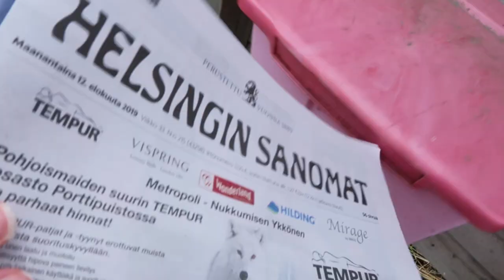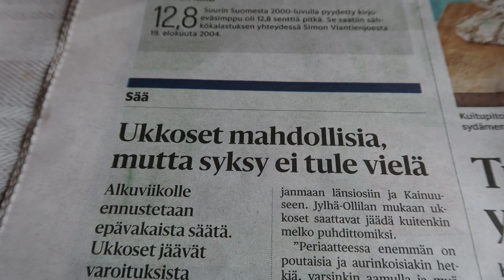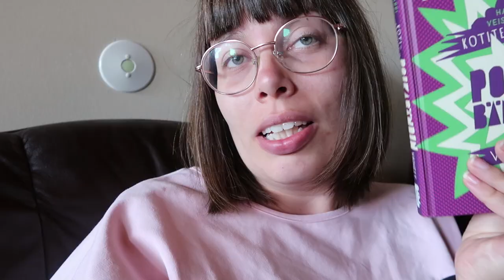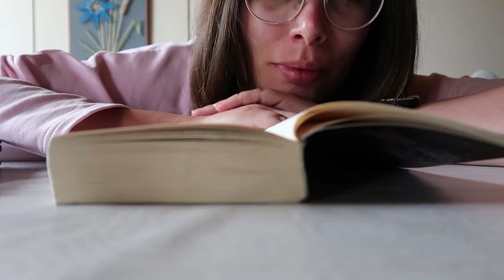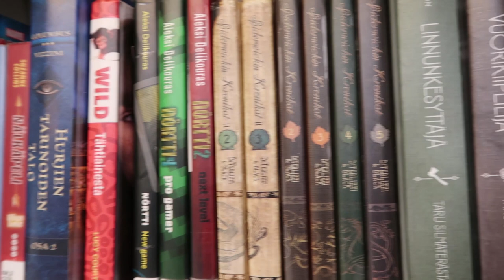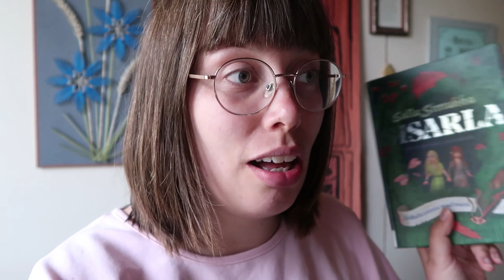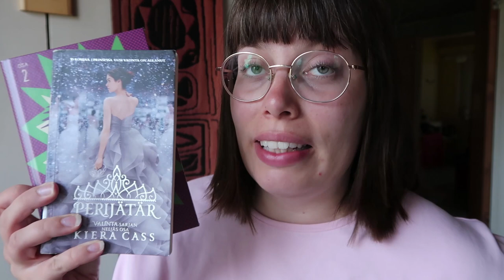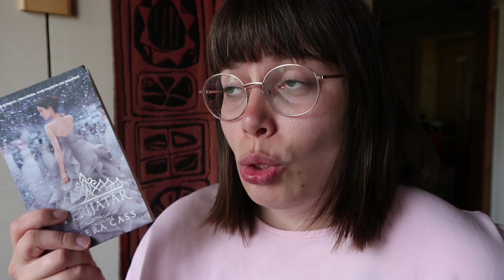Viimeinen lomaviikko | LUKUVLOGI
Joskus se loppuu, kesäloma nimittäin. Viimeinen lomaviikko kului kesäkodissa, jonka nojatuolit ja riippumatto ovat mitä parhaimpia lukunurkkia.

Videossa luetut kirjat:
Harri Veistinen: Kotitekoisen poikabändin vaiheet
Kiera Cass: Perijätär
Juha Vuorinen: Maltan mieleni

Musiikki: Bensoudn – Adventure
Kamera: Canon Powershot G7X Mark II
Editointi: Adobe Premiere Pro